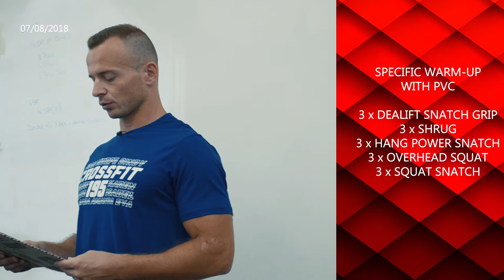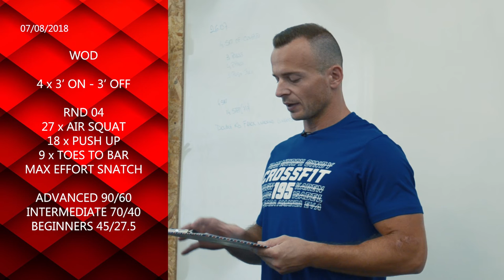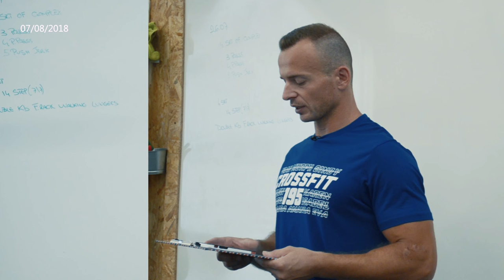Classe 07 Agosto 2018